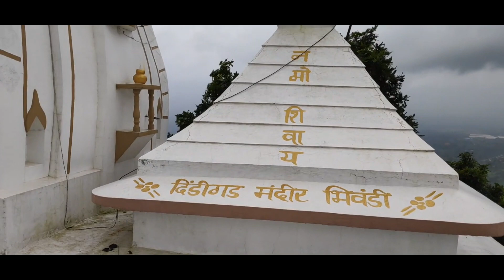Dindigad Shiv Mandir - 2500 feet - Nature - Bhiwandi - DesiTraveller Desi Traveller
This is a ride to Lord Shiva Temple located in Bhiwandi on the mountain peak of 2500 ft, it is 25 years old temple. It is very peaceful to visit the temple.
You get the Birds Eye View of the complete city from the top. You also can see the 50 ft Hanumanji's Murti which is located by 20 km far at Varaladevi Temple, Bhiwandi. It is a short trek to the temple. Details of the temple and how to reach the destination are described in the video.

Desi Traveller
Traveller # Desi